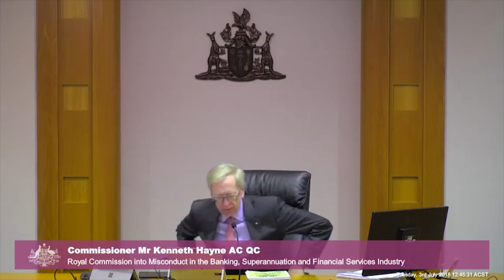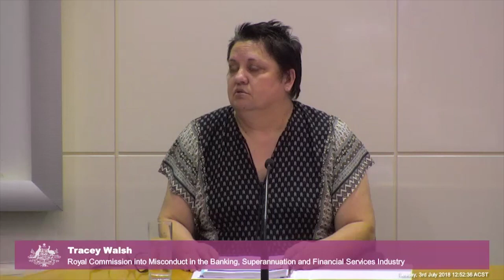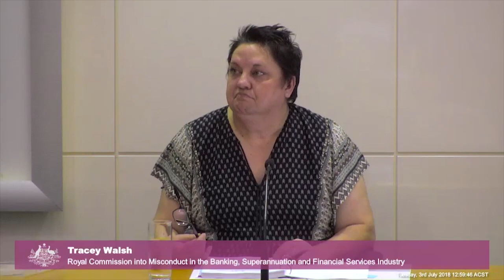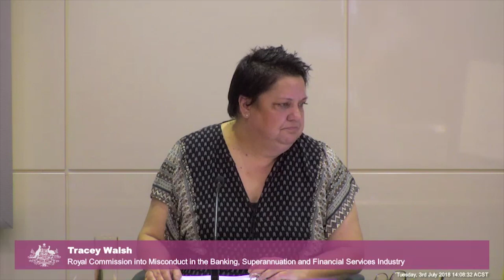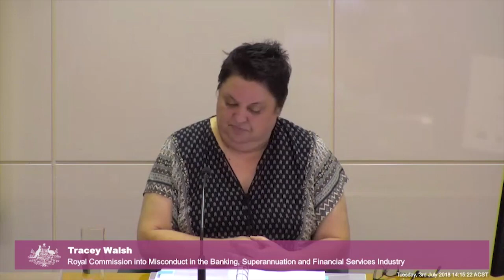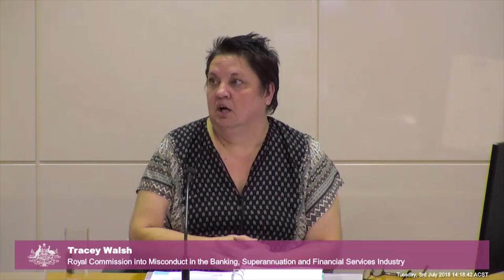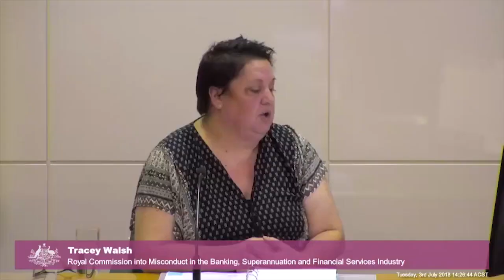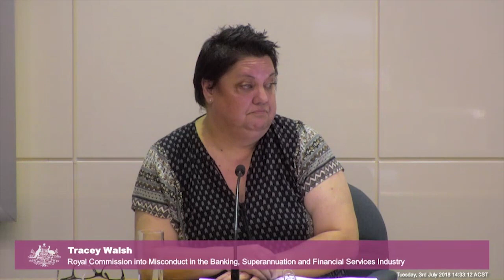A customer of the Aboriginal Community Benefit Fund testifies at the Banking Royal Commission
[4.14] Tracey Walsh, a 53-year-old Aboriginal and Torres Strait Islander woman from Victoria, gives evidence in relation to the Aboriginal Community Benefit Fund (ACBF), a provider of funeral insurance products, including how she believed it was an Aboriginal organisation, and how she paid over A$10,000 for a plan with a maximum benefit of A$8,000.

Recorded on 3 July 2018 at the Supreme Court of the Northern Territory, Darwin.